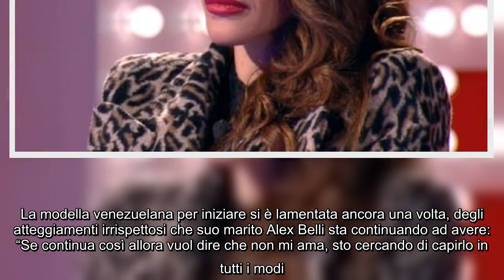GF Vip, Delia Duran dopo il faccia a faccia con Alex Belli Magari anche Soleil Sorge è una vittima